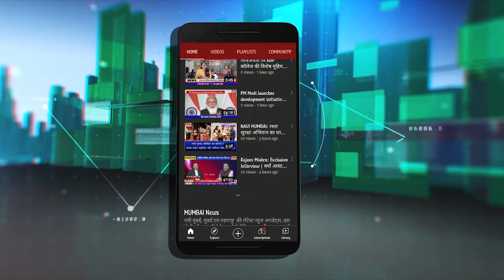Ramseth Thakur | NM Airport को DB Patil का नाम दिलाने 13 जनवरी को PAP परिषद : आंदोलन होगा तेज